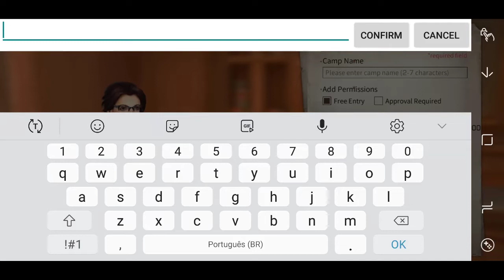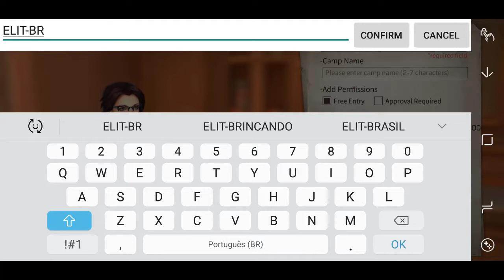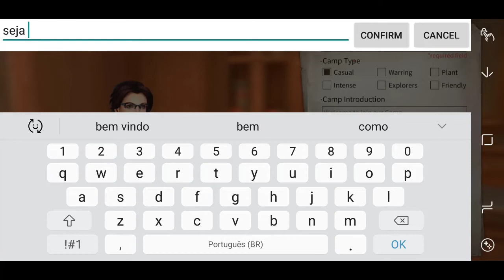CRIANDO O MEU ACAMPAMENTO - LIFE AFTER #20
FALA GALERA TRAGO MAIS UM VÍDEO DE LIFE AFTER E NO VÍDEO DE HOJE EU CONSEGUI CRIAR O MEU ACAMPAMENTO NO JOGO E TBM MOSTREI COMO EU CRIEI ELE ESPERO QUE GOSTEM DESSE VÍDEO DEIXANDO SEU LIKE NELE E ISSO GALERA VLW

BOA TARDE PRA TODOS SEJAM BEM VINDOS AO CANAL ESPERO QUE GOSTEM DESSA GAMEPLAY DE MAIS UM INCRÍVEL JOGO PARA ANDROID E IOS PRA AJUDA O CANAL DEIXA SEU LIKE NESSE VÍDEO E NÃO ESQUECE DE SE INSCREVER NO CANAL SE FOR NOVO AQUI VLW E FUI

CRIANDO O MEU ACAMPAMENTO - LIFE AFTER #20 -GAMEPLAY MG